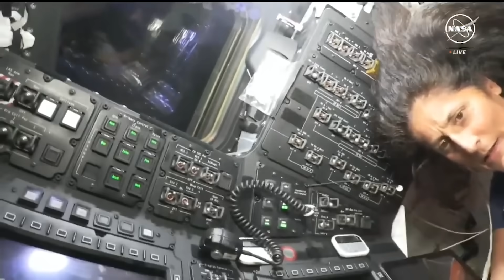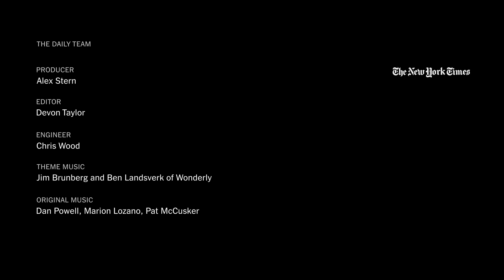NASA Astronauts to Return Home | Suni Williams and Butch Wilmore’s Unexpected 9-Month Space Odyssey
A spacecraft malfunction in June kept the NASA astronauts Suni Williams and Butch Wilmore on the International Space Station for more than nine months. They are scheduled to return home in the next few days.

Before they do, Michael Barbaro spoke to them about their extended stay in orbit.